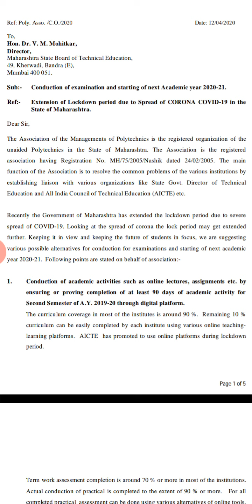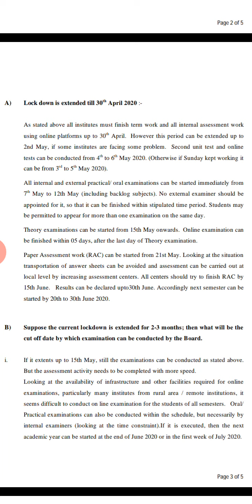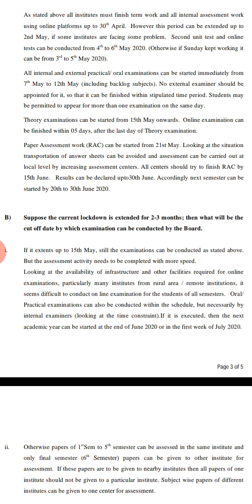MSBTE EXAM UPDATE